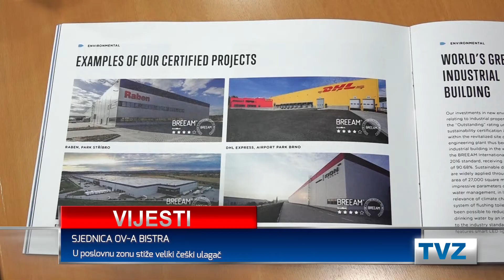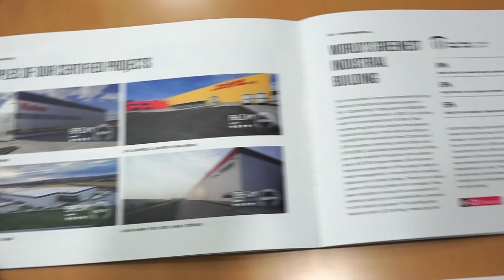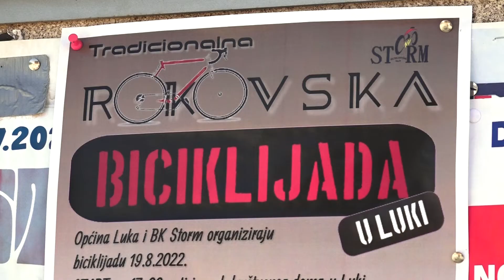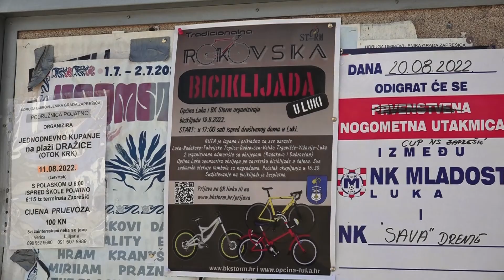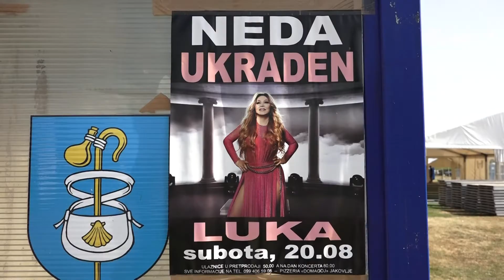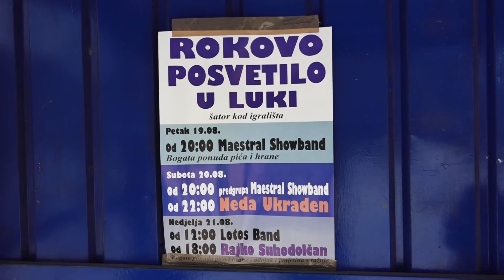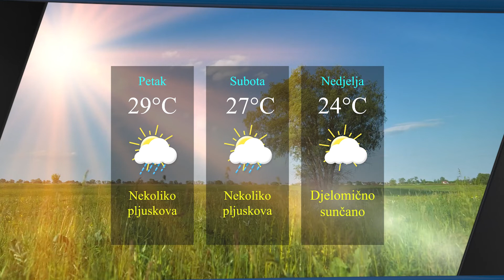Televizija Zapad - Vijesti 18.08.2022.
0:00 - SJEDNICA OPĆINSKOG VIJEĆA BISTRA
U poslovnu zonu stiže veliki češki ulagač

4:47 - RADOVI NA PROJEKTU AGLOMERACIJE U MARIJI GORICI
Nezadovoljstvo sanacijom prometnica

7:20 - NAJAVA PROSLAVE SPOMENDANA SV. ROKA,
Posvetilo, sportski i glazbeni sadržaji